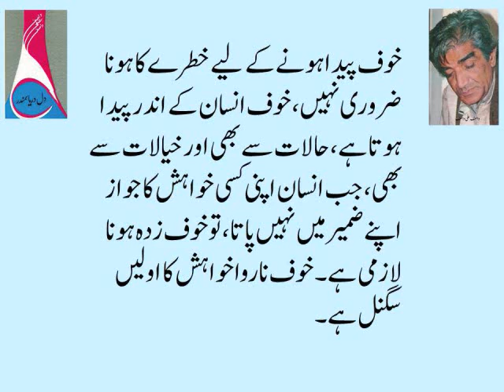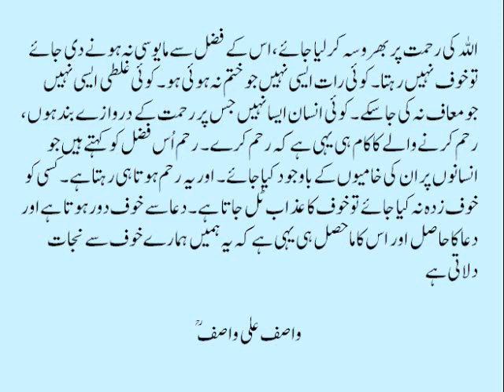Khauf Kia Hai Aur Kesay Es Se Nikla Ja Skta Hai II Dil Darya Sumandar II Wasif Ali Wasif